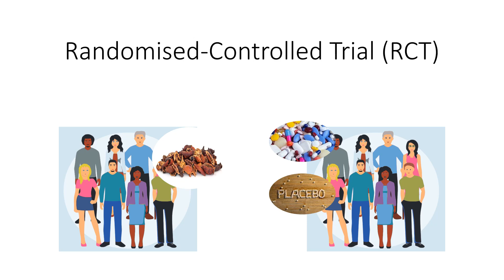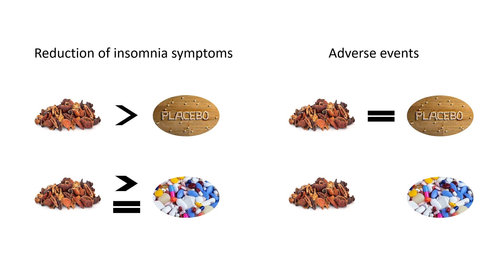Does Chinese Herbal Medicine Work for Insomnia? What the Evidence Says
In this video, we present the evidence supporting the efficacy of Chinese herbal medicine for insomnia. The source used for this video are listed below.

Pharmacological activities of Chinese medicine herbs

Dr Yoann Birling left France at the age of 18 years old to learn the wisdom of Chinese medicine in Beijing, China. He obtained a Bachelor of Medicine and a Master of Medicine from Beijing University of Chinese Medicine, arguably the most reputed Chinese medicine university. During his studies, Yoann followed many TCM experts including Pr Dong Zhenhua, Pr Liu Qingguo, Pr Hao Wanshan and Pr Wang Zhaoyang. In 2022, he completed a PhD at Western Sydney University, exploring the treatment of insomnia with Chinese medicine.

Yoann has practiced Chinese medicine in China, France and Australia for more than 8 years. His clinical focus is on the treatment of mental health issues with Chinese medicine and psychotherapy. Yoann has produced 17 peer-reviewed publications in the field of mental health and one clinical manual on the treatment of insomnia with Chinese medicine. He is also undergoing important work on clinical reasoning in Chinese medicine and the improvement of Chinese medicine education.

You can find more information about Dr Yoann Birling